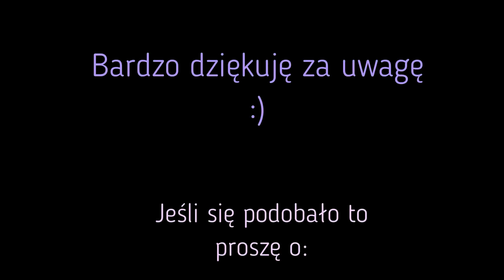Świąteczne porządki. Etap 7, przedpokój. Posprzątaj ze mną.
Kolejna część naszych świątecznych porządków. Tym razem skupimy się na przedpokoju i klatce schodowej. Miłego oglądania :)

Płyn uniwersalny:

2 łyżeczki mydła kastylijskiego
szklanka wody

muzyka: YouTube- biblioteka audio